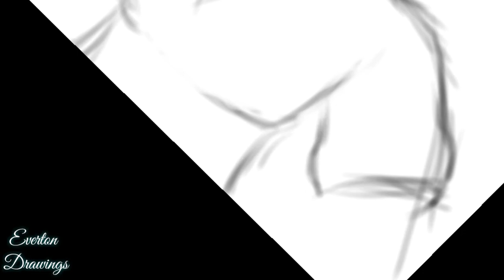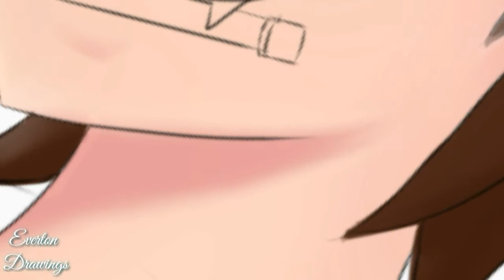Speed art - Ruan Artz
Sejam mt bem vindos ao canal espero q gostem ☺
um canal bem legal e divertido sobre cartoons e desenhos dicas tutorias e tudo oq eu puder para ajudar vcs💙

                        [PEDIDOS ON]
                   *Tabela de preços*
Paisagens: 5 reais

Cartoon 2D : 12 reais

Cartoon 3D : 15 reais

Anime: 20 reais

Forma de pagamento via deposito bancário